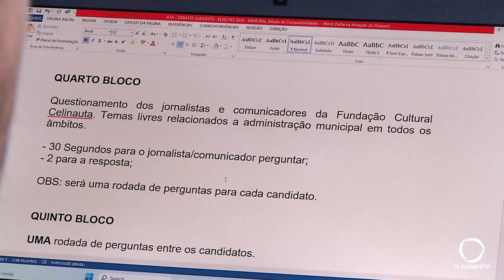Representantes dos candidatos a prefeito de Beltrão conhecem normas do debate da TV Sudoeste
Política: Apresentadas as regras do debate 2024 da TV Sudoeste, aos representantes dos candidatos ao cargo de prefeito de Francisco Beltrão.